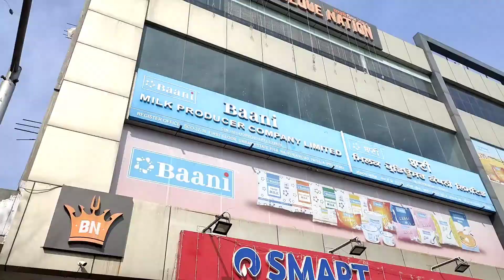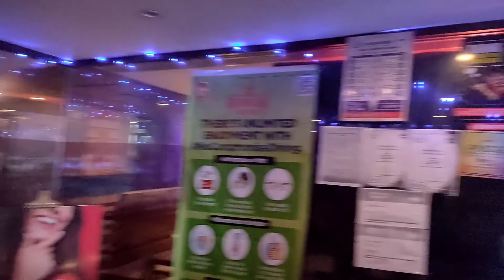Barbeque Nation Unlimited Buffet in Just 600 | Unlimited Veg and Non Veg BBQ after lock down 2021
In Today’s vlog, I am showing my journey to Barbeque nation Patiala Punjab and sharing my experiences and all other details about Barbeque Nation - Patiala - Urban Estate
Address: 3rd floor SCO 37 & 38, NH 64, Rajpura Rd, Urban Estate Phase II, Urban Estate, Patiala, Punjab 147001

We visited BBQ(Barbeque Nation - Patiala ) and checked everything about Barbeque Nation - Patiala  and enjoyed 3 hours with unlimited veg and non-veg food in just 600  at Barbeque Nation - Patiala

and also I have told about the latest offer of Barbeque Nation - with which you can get buffet at only 500 same as we did so know about the latest offer at Barbeque Nation watch my video and also all details like how to reserve a table at Barbeque Nation when to pay, how's food quality Barbeque Nation and what they give and how they give is shown in the video

I have different youtube channels